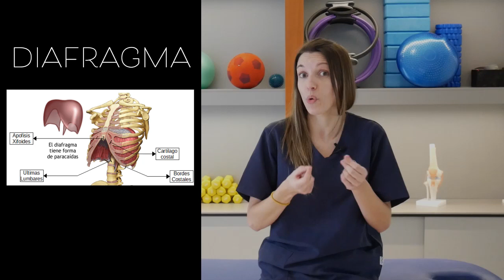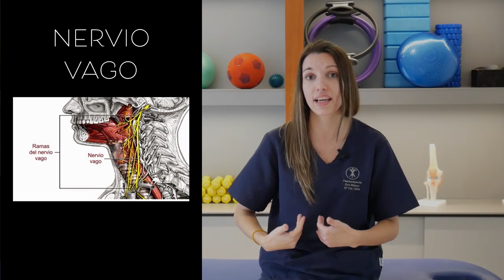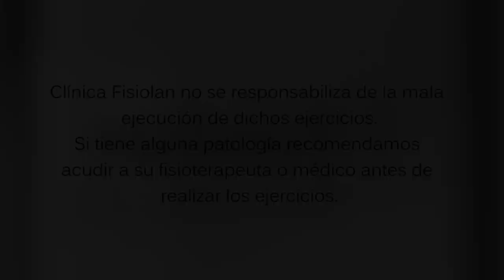Relación del sistema visceral en las cervicalgias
¡Hola amigos!

Hoy Eva nos cuenta la importancia que puede tener nuestro sistema visceral en la zona cervical, gracias a la intervención del diafragma.
Es un tema muy interesante e importante.

Cualquier duda, ya sabéis que la podéis dejar por aquí y la resolvemos.

Canal Youtube.
Clínica Fisiolan Facebook. @clinicafisiolan
Instagram. @clinicafisiolan

Reg. San. 47-C22-0322